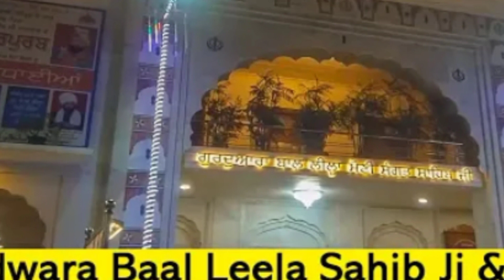Guru Gobind singh ji Sakhi || ਰਾਣੀ ਵਿਸ਼ੰਭਰਾ ਨੇ ਜਦੋਂ ਗੁਰੂ ਗੋਬਿੰਦ ਸਿੰਘ ਜੀ ਤੋਂ ਪੁੱਤ ਦਾ ਵਰ ਮੰਗਿਆ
ਮੈਣੀ ਗੋਤਰ–ਖੱਤਰੀ ਜਾਗੀਰਦਾਰ, ਰਾਜਾ ਉਪਾਧਿ ਵਲੋਂ ਵਿਭੁਸ਼ਿਤ ਫਤਿਹ ਚੰਦ, ਪਟਨਾ ਸਾਹਿਬ ਨਗਰ ਦੀ ਘਨੀ ਆਬਾਦੀ ਵਿੱਚ ਇੱਕ ਵਿਸ਼ੇਸ਼ ਹਵੇਲੀ ਵਿੱਚ ਨਿਵਾਸ ਕਰਦੇ ਸਨ। ਪ੍ਰਭੂ ਦਾ ਦਿੱਤਾ ਇਨ੍ਹਾਂ ਦੇ ਕੋਲ ਸਾਰਾ ਕੁੱਝ ਸੀ ਪਰ ਔਲਾਦ ਸੁਖ ਨਹੀਂ ਸੀ। ਉਨ੍ਹਾਂ ਦੀ ਪਤਨੀ ਰਾਣੀ ਵਿਸ਼ਵੰਭਰਾ ਬਸ ਇਸ ਚਿੰਤਾ ਵਿੱਚ ਖੋਈ ਰਹਿੰਦੀ ਸੀ। ਜਦੋਂ ਉਹ ਬਾਲਕ ਗੋਬਿੰਦ ਰਾਏ ਜੀ ਨੂੰ ਹੋਰ ਬੱਚਿਆਂ ਦੇ ਨਾਲ ਖੇਲ–ਕੁਦ ਵਿੱਚ ਵਿਅਸਤ ਵੇਖਦੀ ਤਾਂ ਉਸਦਾ ਮਨ ਭਰ ਆਉਂਦਾ ਅਤੇ ਉਸਦੇ ਦਿਲ ਵਿੱਚ ਮਮਤਾ ਅੰਗੜਾਈਆਂ ਲੈਣ ਲੱਗਦੀਆਂ ਪਰ ਉਹ ਸਾਹਸ ਨਹੀ ਬਟੋਰ ਪਾਂਦੀ ਸੀ ਕਿ ਗੋਬਿੰਦ ਰਾਏ ਨੂੰ ਆਪਣੇ ਅੰਗਣ ਵਿੱਚ ਬੁਲਾਏ।ਪਰ ਉਸਦੇ ਦਿਲ ਵਿੱਚ ਗੋਬਿੰਦ ਰਾਏ ਦੀ ਮੋਹਣੀ ਮੂਰਤ ਉਤਰਦੀ ਹੀ ਜਾਂਦੀ ਸੀ ਉਹ ਨਾ ਲੋਚਕੇ ਵੀ ਗੋਬਿੰਦ ਰਾਏ ਦੇ ਵੱਲ ਖਿੰਚੀ ਚੱਲੀ ਜਾਂਦੀ। ਗੋਬਿੰਦ ਰਾਏ ਦੀ ਖਿੱਚ ਉਨ੍ਹਾਂ ਦੀ ਮਮਤਾ ਦੀ ਭੁੱਖ ਨੂੰ ਉਭਾਰਦੀ ਰਹਿੰਦੀ। ਅਤ: ਮਾਂ ਬਨਣ ਦੇ ਉਪਾਅ ਲੱਭਣ ਵਿੱਚ ਇੱਕ ਦਿਨ ਆਪਣੇ ਪਤੀ ਰਾਜਾ ਫਤੇਹਚੰਦ ਨੂੰ ਨਾਲ ਲੈ ਕੇ ਗੰਗਾ ਦੇ ਘਾਟ ਉੱਤੇ ਪੰਡਤ ਸ਼ਿਵਦਤ ਦੇ ਕੋਲ ਪਹੁੰਚੀ। ਵਿਸ਼ਵੰਭਰਾ ਨੇ ਆਪਣੀ ਤਰਸਯੋਗ ਪੀੜ ਪੰਡਿਤ ਜੀ ਨੂੰ ਸੁਣਾਈ ਅਤੇ ਕਿਹਾ ਕਿ: ਉਹ ਜੋਤੀਸ਼ ਵਿਦਿਆ ਦੇ ਮਹਾਨ ਗਿਆਤਾ ਹਨ ਉਹ ਕ੍ਰਿਪਾ ਕਰਕੇ ਦਸਣ ਕਿ ਉਸਦੀ ਕੁੱਖ ਕਦੋਂ ਹਰੀ ਹੋਵੇਗੀ। ਪੰਡਿਤ ਜੀ ਨੇ ਬਹੁਤ ਧਿਆਨਪੂਰਵਕ ਰਾਨੀ ਜੀ ਦਾ ਹੱਥ ਵੇਖਿਆ ਅਤੇ ਭਵਿੱਖ ਪੜ੍ਹਿਆ ਅਤੇ ਦੱਸਿਆ: ਉਸਦੀ ਕਿਸਮਤ ਵਿੱਚ ਔਲਾਦ ਸੁਖ ਨਹੀਂ ਹੈ। ਇਸ ਉੱਤੇ ਰਾਣੀ ਰੂਦਨ ਕਰਣ ਲੱਗੀ। ਤਰਸ ਦੀ ਨਜ਼ਰ ਵਲੋਂ ਪਰਿਪੂਰਣ ਪੰਡਿਤ ਜੀ ਬੋਲੇ:ਹਾਂ ਇੱਕ ਉਪਾਅ ਹੈ ਜੇਕਰ ਸ਼੍ਰੀ ਗੁਰੂ ਨਾਨਕ ਦੇਵ ਜੀ ਦੇ ਨੋਵੇਂ ਉੱਤਰਾਧਿਕਾਰੀ ਸ਼੍ਰੀ ਗੁਰੂ ਤੇਗ ਬਹਾਦਰ ਸਾਹਿਬ ਜੀ ਦੇ ਪੁੱਤ ਗੋਬਿੰਦ ਰਾਏ, ਜੋ ਕਿ ਹੁਣੇ ਛੋਟੀ ਉਮਰ ਦੇ ਹਨ। ਉਹ ਜੇਕਰ ਤੁਹਾਡੀ ਅਰਦਾਸ ਸੁਣ ਲੈਂਦੇ ਹਨ ਤਾਂ ਤੁਹਾਨੂੰ ਪੁੱਤ ਪ੍ਰਾਪਤੀ ਦਾ ਵਰਦਾਨ ਮਿਲ ਸਕਦਾ ਹੈ